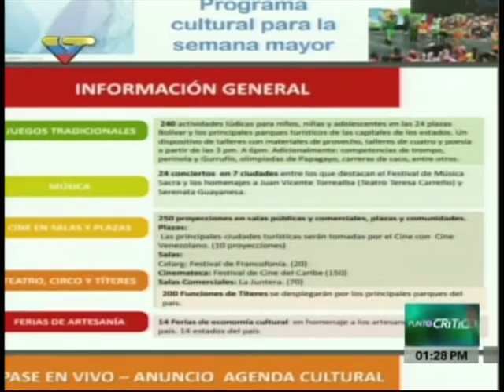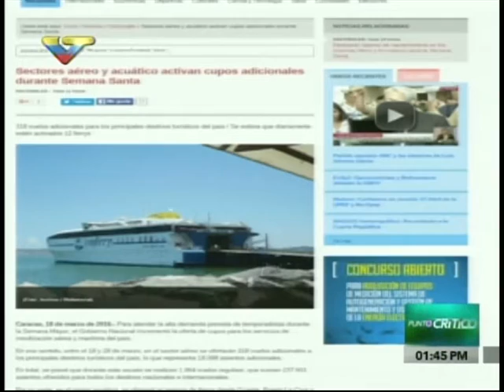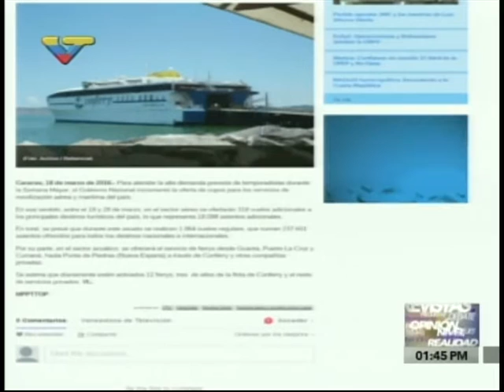Entes del Ministerio de la Cultura anuncian actividades durante Semana Santa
Jhoel Arellano, presidente de la Red de Arta,  y José de Jesús Gómez, del Instituto de las Artes Escénicas y Musicales (IAEM) en el programa "Punto Crítico" de VTV conversan sobre las actividades del Ministerio de la Cultura durante Semana Santa